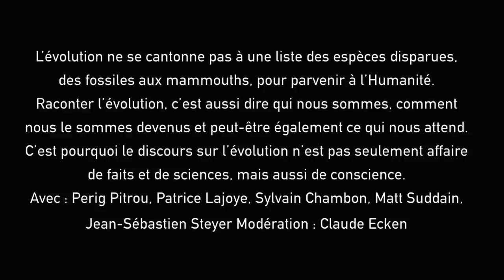LE TEMPS DE L'ÉVOLUTION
UTOPIALES 2017 - L’évolution ne se cantonne pas à une liste des espèces disparues, des fossiles aux mammouths, pour parvenir à l’Humanité. Raconter l’évolution, c’est aussi dire qui nous sommes, comment nous le sommes devenus et peut-être également ce qui nous attend. C’est pourquoi le discours sur l’évolution n’est pas seulement affaire de faits et de sciences, mais aussi de conscience. Avec : Perig Pitrou, Patrice Lajoye, Sylvain Chambon, Matt Suddain, Jean-Sébastien Steyer - Modération : Claude Ecken